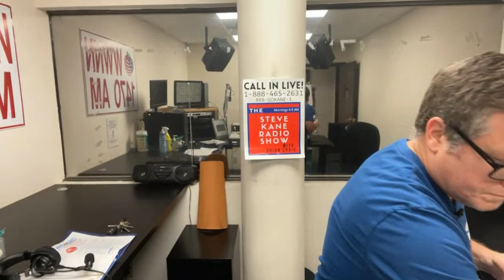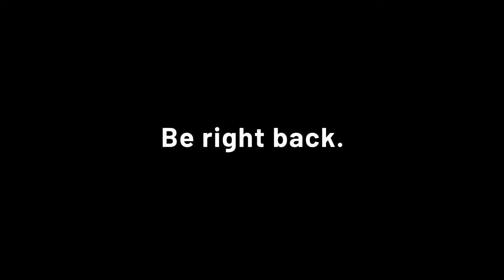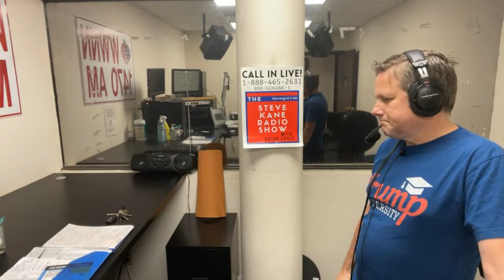🔴 Winsome Sears Causes Democrats to PANIC as she Becomes the Face of the GOP with Glenn Youngkin!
Kathy's Music Channel...